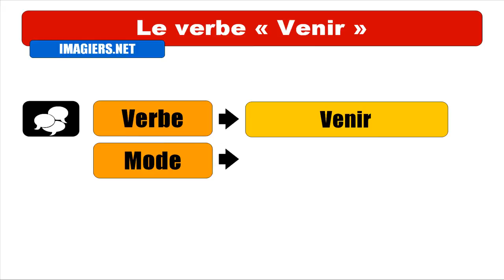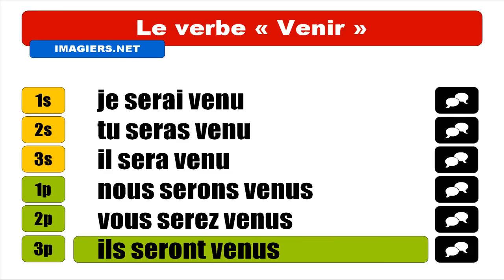APRENDER FRANCES = Venir = Indicatif Futur antérieur